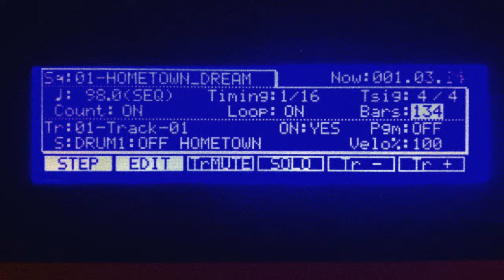Helado Negro - Hometown Dream (Official Video)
Video directed and created by Helado Negro.

Lyrics:
Who could really know you now?
Now that you’ve seen these dreams
Who would even know what to say
Even if you feel free
Because now my mind’s made up
There’s no looking back now
And now your mind’s made up
So let’s leave together
Our times
Won’t stop
Lifetimes
Slow down